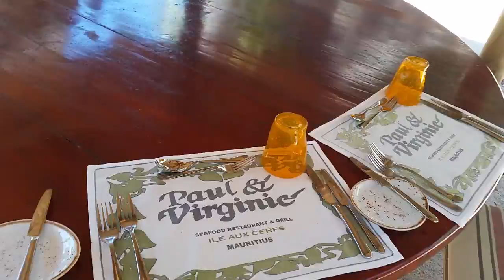Vlog || ILE AUX CERFS - MAURITIUS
Dal 23 al 30 settembre siamo stati a Mauritius, splendida isola sotto l'Equatore... E vi portiamo con noi a scoprire quanto ha da offrire...Non solo mare splendido.